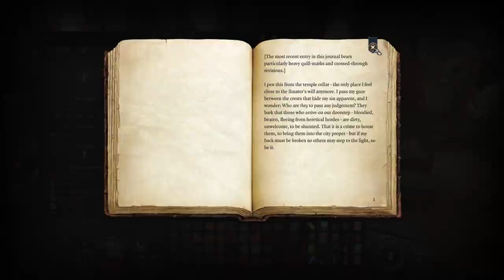Unleashing Chaos: To catch a murderer | Baldur's Gate 3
The journey to Baldur's gate continues as we slay clowns and fight the scams of the circus. and of course their is popper!